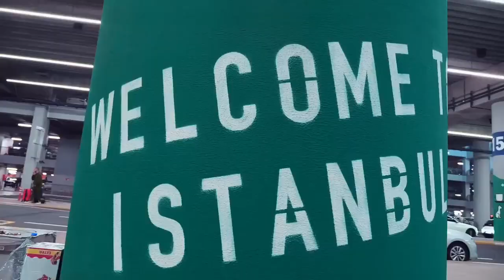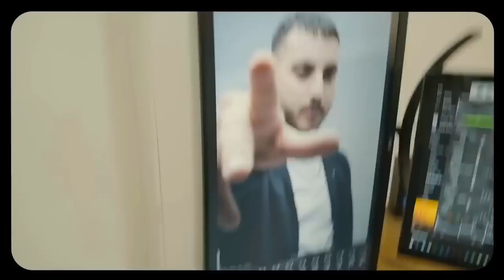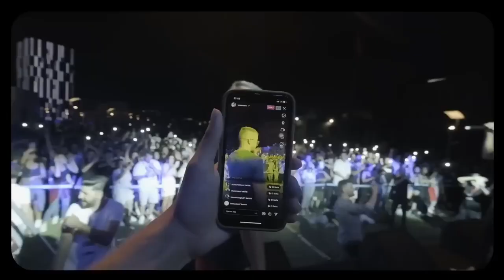💎 DRİLLEGAL 3 💎 Uzi, Era7, Organize, Reco, Blok3, Batuflex, Heijan, Muti, Motive, Ati242, Melfete